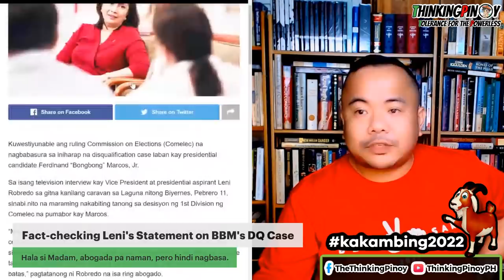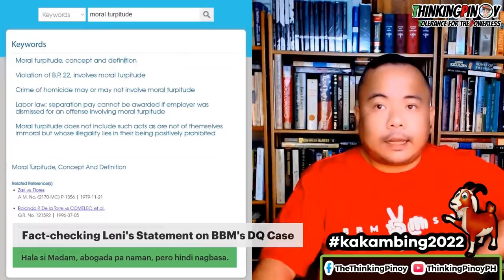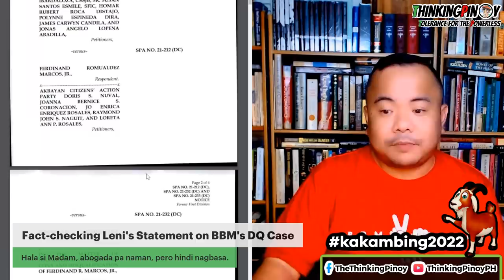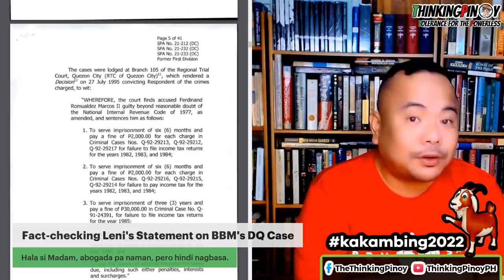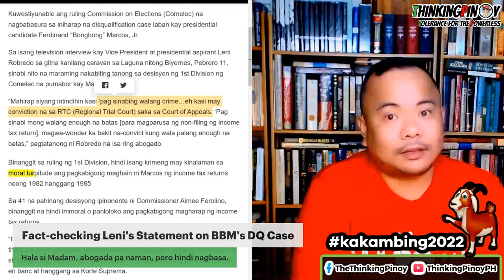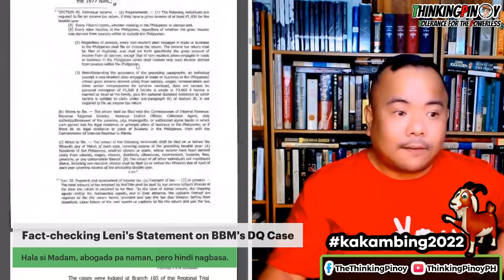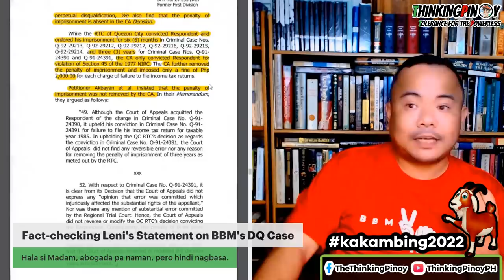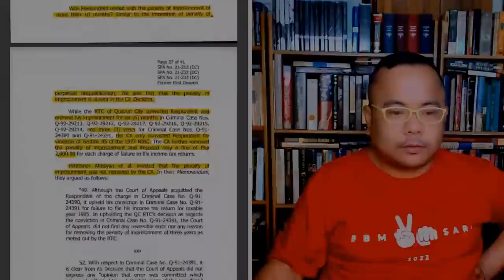kakambing2022: Fact-checking Leni's Statement on BBM's DQ Case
Hala si Madam, abogada pa naman, pero hindi nagbasa.